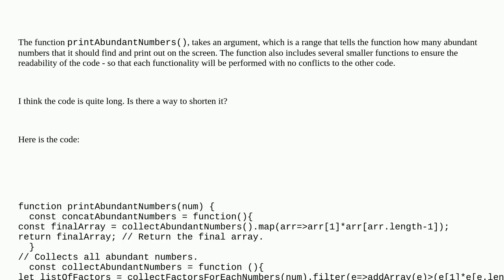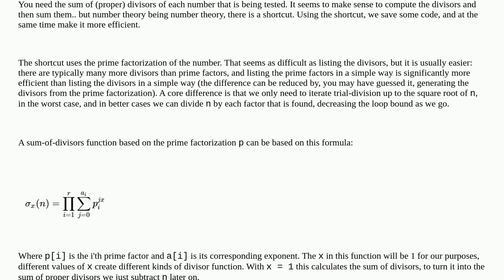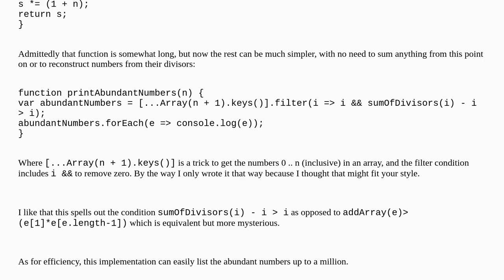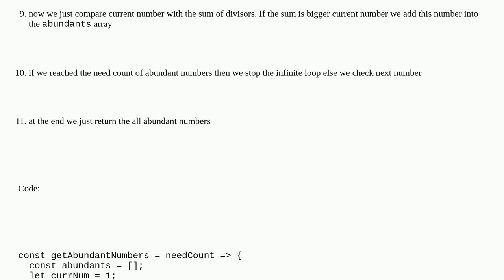Abundant number implementation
A special thanks goes out to the community

  javascript functional-programming ecmascript-6